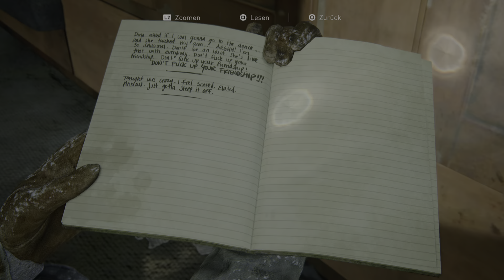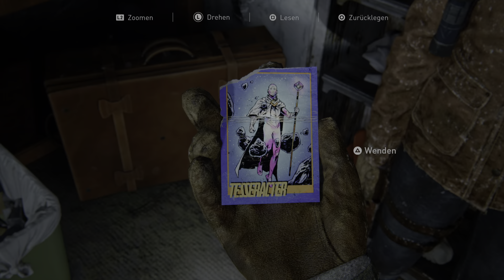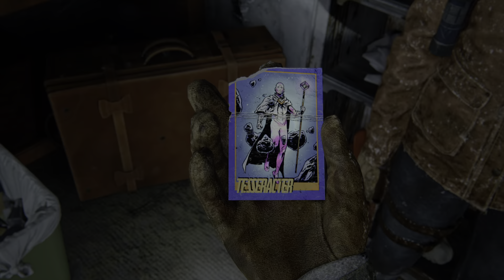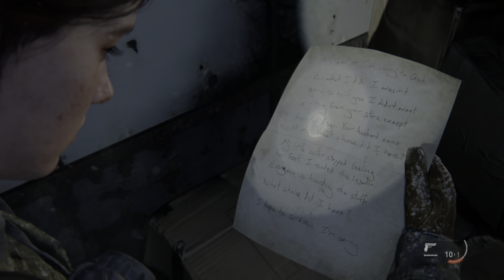The Last of Us Part II - PS5 - Mitarbeiter des Monats #3